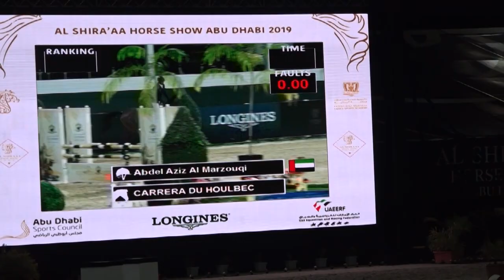Abdull Rahman Ahmed Ameen with Newton Abbot.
Al Shira'aa International Horse show 2019, at Al Forsan international Sports resort. On 6-1-2019